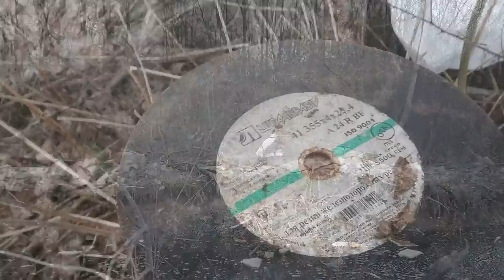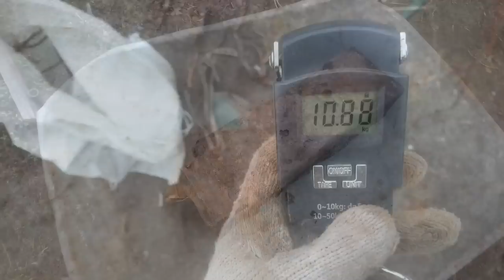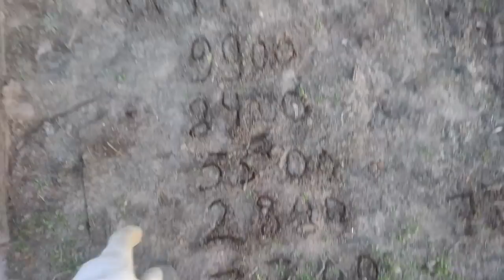С металлоискателем по заводской свалке. Копаю и собираю металлолом на советской свалке в лесу.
Поддержка канала:
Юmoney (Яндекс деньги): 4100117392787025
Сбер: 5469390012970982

коп металлолома с металлоискателем в лесном овраге. куча алюминиевых проводов и разного хлама в виде черного металла.